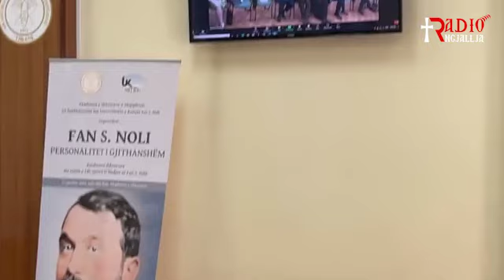Fan S.Noli - Personaliteti i Gjithanshëm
Konferencë shkencore me rastin e 140 vjetorit të lindjes së F.S Nolit
Seanca 1